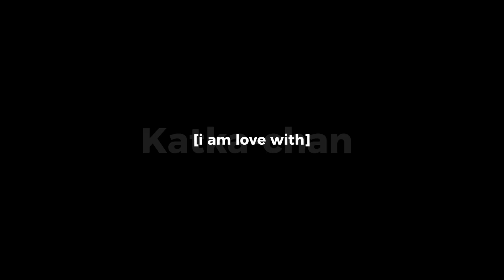Judas [Tamaki Amajiki]